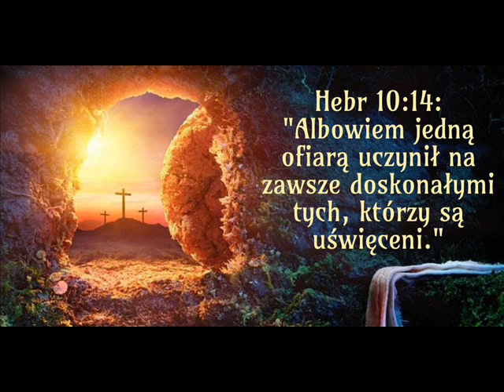zgr 25 05 2024r poranne Marian - Ludzie Boga trwający w miłej Bogu postawie